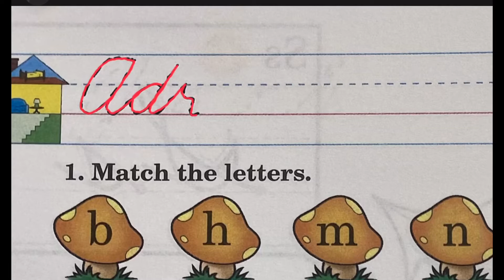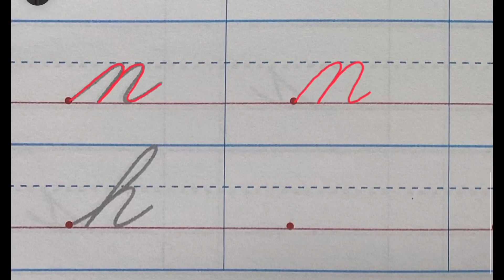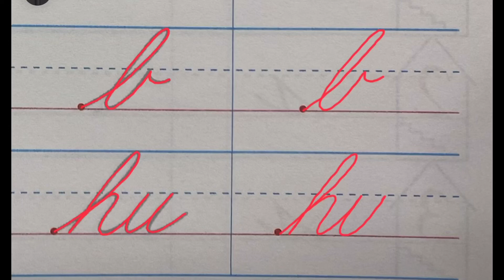Cursive: m, n, b, h, hu